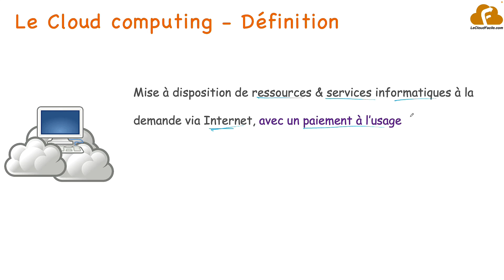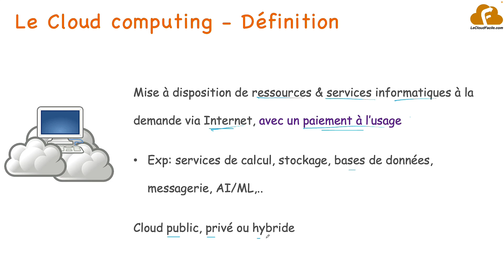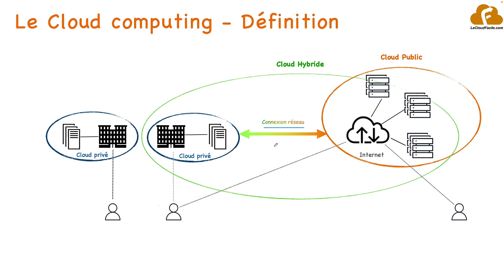Introduction au Cloud Computing